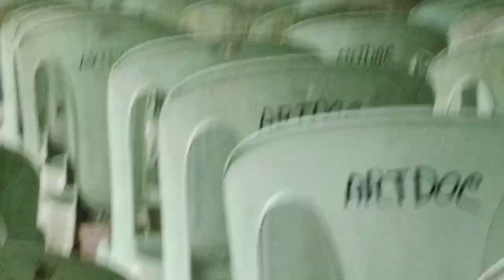বাংলাদেশ সেনাবাহিনীদের ডান্স প্র্যাকটিস_#চল_চল_চল Dance Practice of Bangladesh Army#armyviralvideo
বাংলাদেশ সেনাবাহিনী বাংলাদেশ সশস্ত্র বাহিনীর স্থল শাখা। এটি বাংলাদেশ সশস্ত্র বাহিনীর সর্ববৃহৎ শাখা। সেনাবাহিনীর প্রাথমিক দায়িত্ব হচ্ছে বাংলাদেশের ভূখণ্ডের অখণ্ডতা রক্ষা সহ সব ধরনের নিরাপত্তা ও প্রতিরক্ষা সহায়তায় প্রয়োজনীয় শক্তি ও জনবল সরবরাহ করা। সেনাবাহিনীর সব ধরনের কর্মকাণ্ড সেনাবাহিনীর সদর দপ্তর দ্বারা নিয়ন্ত্রিত হয়। প্রাথমিক দায়িত্বের পাশাপাশি যেকোন জাতীয় জরুরি অবস্থায় বেসামরিক প্রশাসনের সহায়তায় এগিয়ে আসতে বাংলাদেশ সেনাবাহিনী সাংবিধানিক ভাবে প্রতিশ্রুতিবদ্ধ।